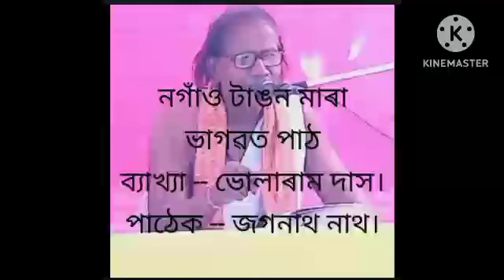4 June 2023